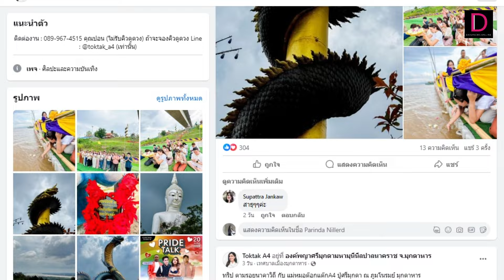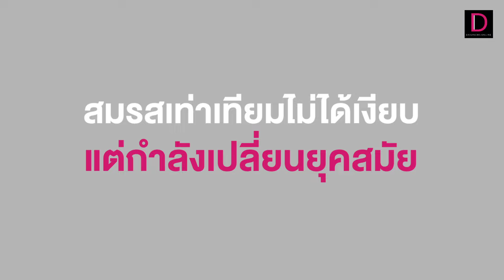lgbtqplus กระเทยกับความเชื่อ! | D-Human มนุษย์สุดหัวใจ | DailyNews Online EP:34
ในเดือนนี้เป็นเดือนแห่ง ”ความเท่าเทียม“ D-Human มนุษย์สุดหัวใจ ได้นำเสนอเรื่องราว ที่เกี่ยวกับ“ความเชื่อ” ซึ่งใครหลายๆคนย่อมมีความเชื่อที่แตกต่างกัน ดังนั้นความเชื่อและความคิดของทุกๆคนล้วนมี ”ความเท่าเทียม“ ซึ่งกันและกัน
เส้นทางของความเชื่อ ในสิ่งที่คุณได้ยึดมั่น อาจจะเป็นแรงผลักดันให้ใครหลายๆได้เชื่อมั่นในความคิดของตนเอง เหมือนกับ “หมอดูต๊อกแต๊กA4” หรือ ดร.ณฐอร นพเคราะห์ ซึ่งเป็นหมอดูที่ยึดมั่นในความเชื่อของตนเองจนสามารถพิสูจน์ให้ใครหลายๆคนยอมรับในความเชื่อของเขา